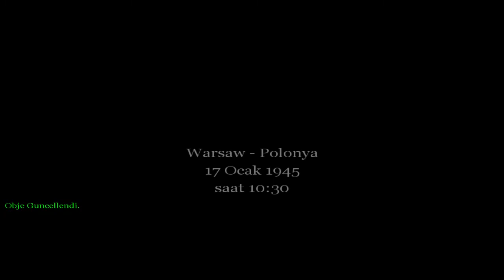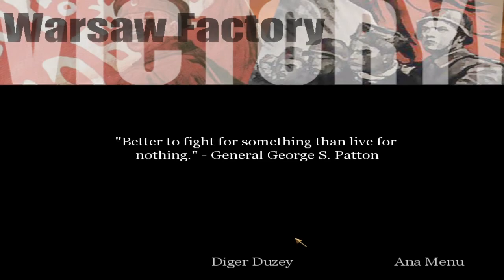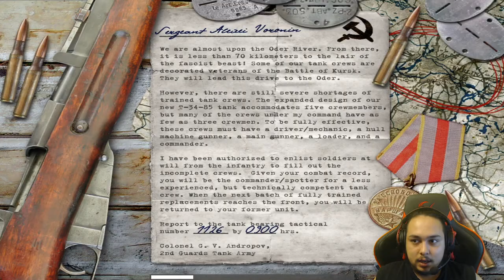TANK SÜRÜYORUZ! | CALL OF DUTY 1 TÜRKÇE #8